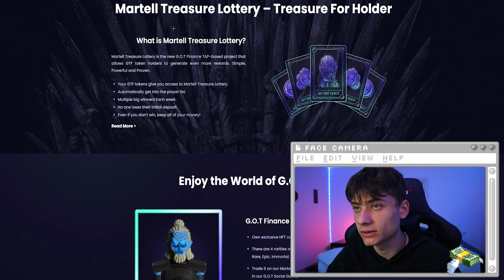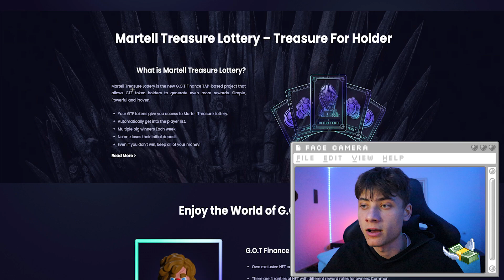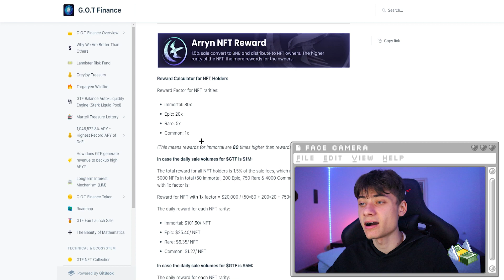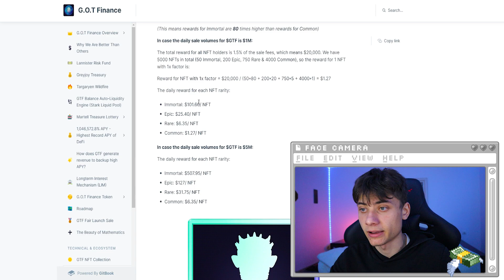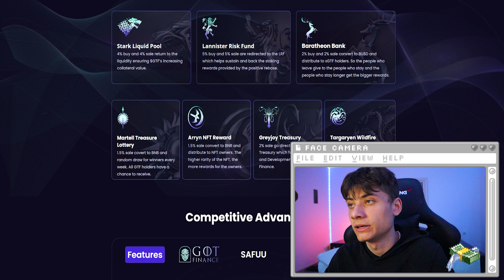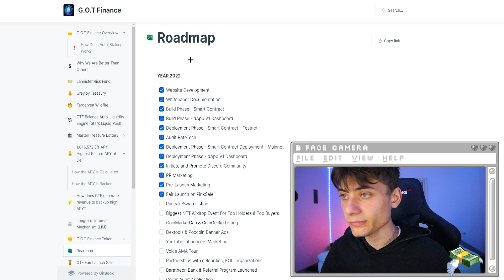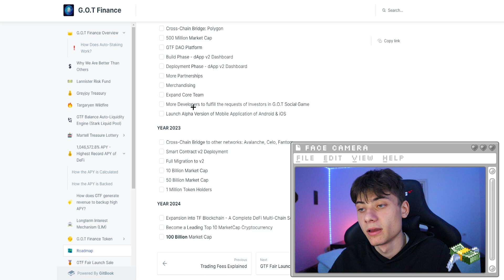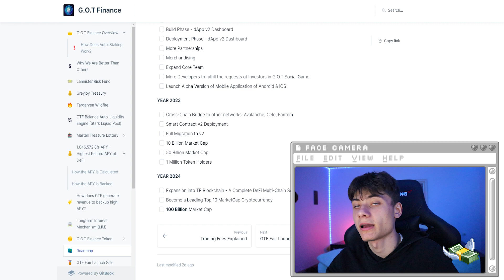How to Get Rich Quick Staking Crypto with over 1 Million APR - GOT Finance